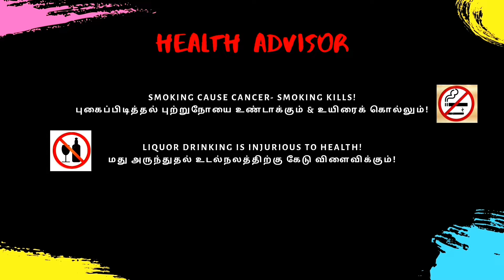போலி சாமியார் சேட்டைகள் | ரோபோ சங்கர் பாபா Vs முட்டு சந்து முனிவர் | Settai With Sathya| Sathyaraj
Presenting You Our Next Video, Featuring Tiruvannamalai SATHYARAJ on Settai with Sathya "போலி சாமியார் சேட்டைகள்".

Concept, Script, Editing & Direction
Tiruvannamalai SATHYARAJ M.A., M.Ed., M.Phil.,

Follow Settai with Sathya On